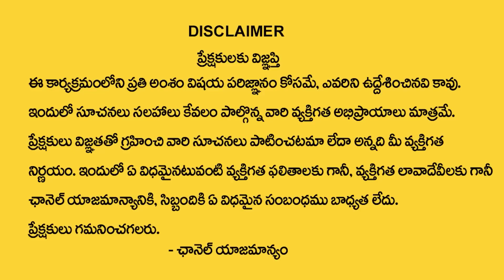Vanaja Ramisetty : రేపే సోమ‌ష్ట‌మి ఈ పూజ చేసి ఈ మంత్రం చ‌దివితే.. | Soma Ashtami Pooja & Mantram